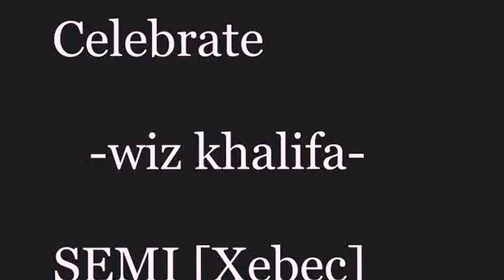Celebrate-wiz khalifa / SEMI[Xebec] Choreography / WINNERS DANCE SCHOOL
### 위너스댄스스쿨 강남점 ###
(WINNERSDANCESCHOOL IN GANGNAM)

XEBEC CREW 장세민(SEMI)강사님의 힙합중급반!
매주 월  PM 6:30-8:00 진행됩니다 ^_^

문의사항?
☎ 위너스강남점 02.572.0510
💛 옐로우카카오톡 @위너스댄스스쿨강남

* WinnersDance School *
: The First And The Best